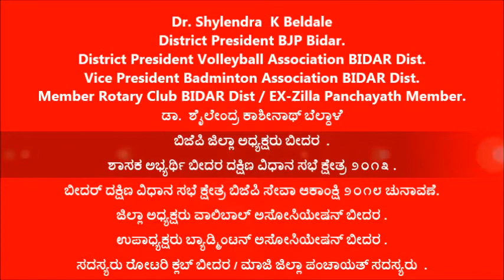Dr Shylendra Beldale [ BJP District President Bidar ]